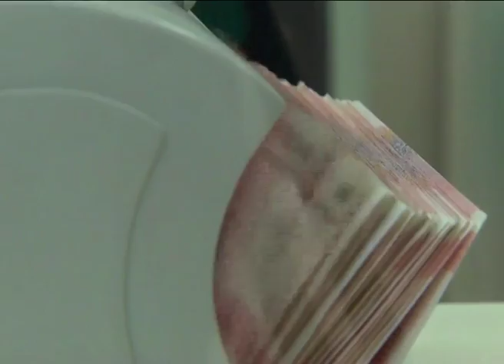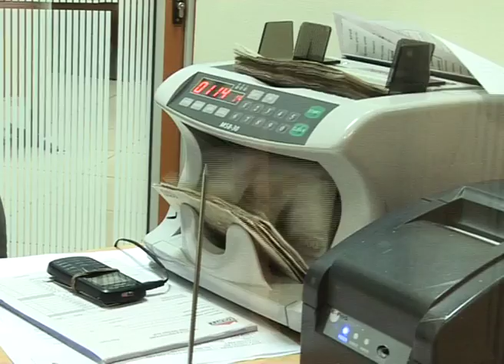Council of Governors speaks on revenue allocation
Governors are now banking on senators to help them secure at least 331.7 billion shillings in equitable share from the national government. Council of Governors Chairman Peter Munya wants the senate to veto a proposal from the National Treasury allocating devolved units 285.3 billion shillings, which he claims is 46 billion shillings less than what was agreed upon during last week’s Intergovernmental Summit chaired by the president.